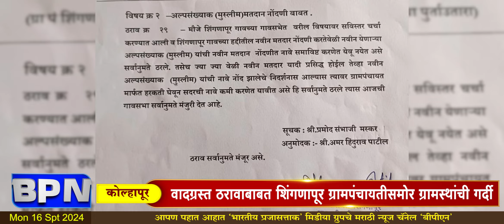KOLHAPUR : वादग्रस्त ठरावाबाबत शिंगणापूर ग्रामपंचायतीसमोर ग्रामस्थांची गर्दी... BPN news network